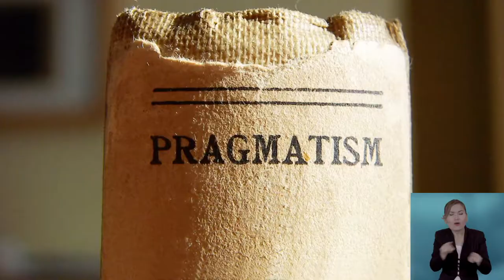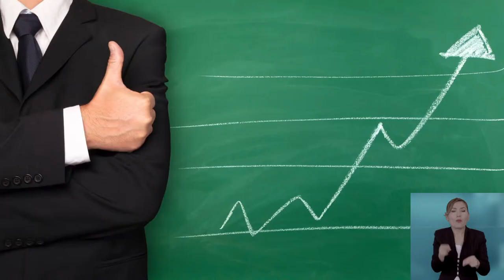9 Менталды денсаулық